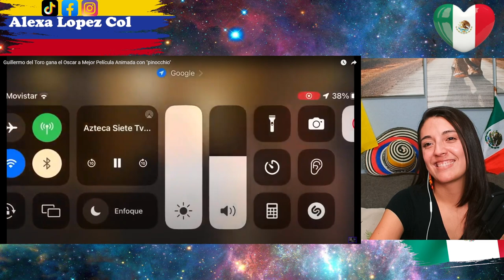ORGULLO MEXICANO Guillermo del Toro gana el Oscar a Mejor Película Animada con pinoccho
Guillermo del Toro gana el Oscar a Mejor Película Animada con pinoccho.